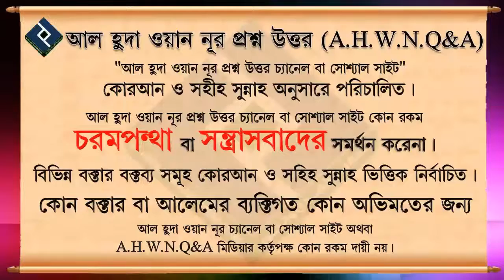বাচ্চাদেরকে কি মুখে থাপ্পর দিলে গুনাহ হবে ᴴᴰ┇শাইখ আব্দুল্লাহ আল কাফি মাদানী